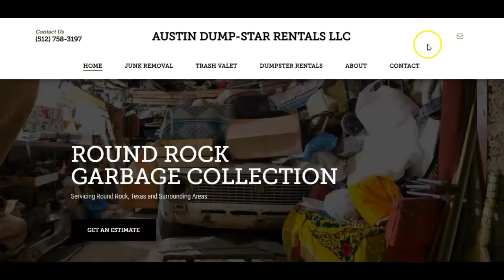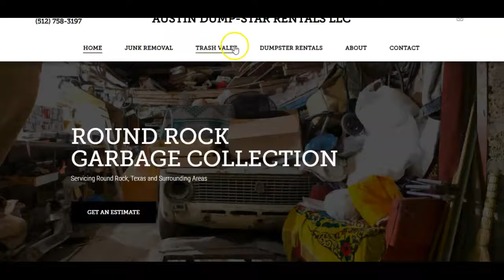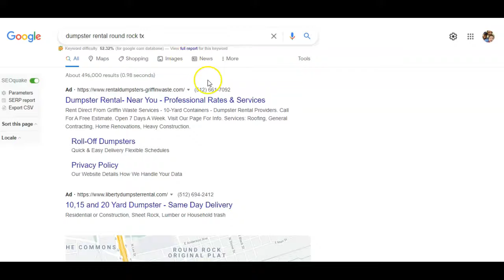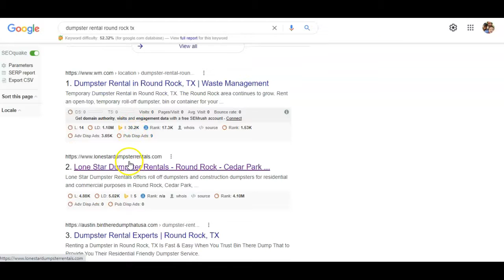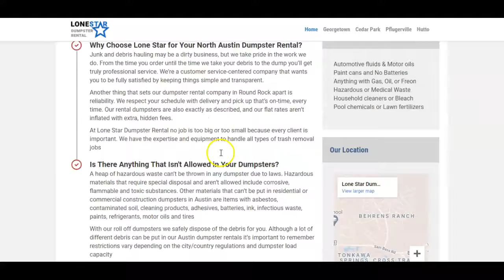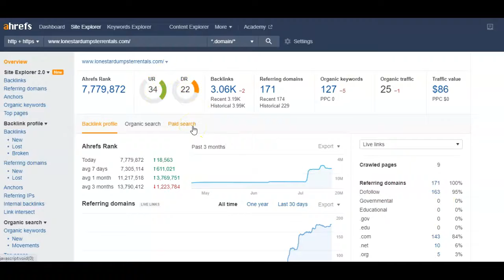Austin Dump-Stars | Dumpster Rentals Round Rock TX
Mix Digital Marketing helps show Austin Dump-stars some SEO strategies to help them rank higher in Google for dumpster rentals round rock tx. If you want to learn more about what we can do please